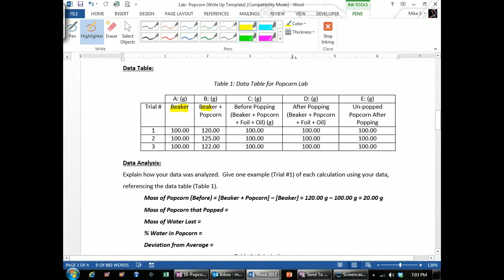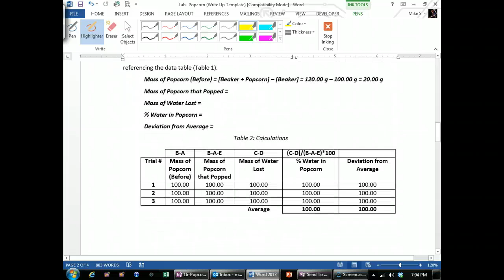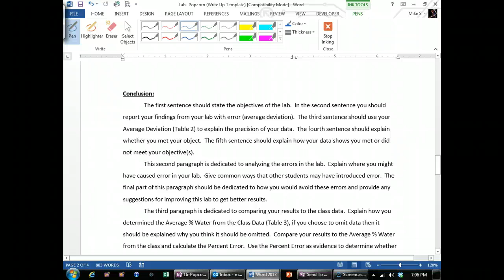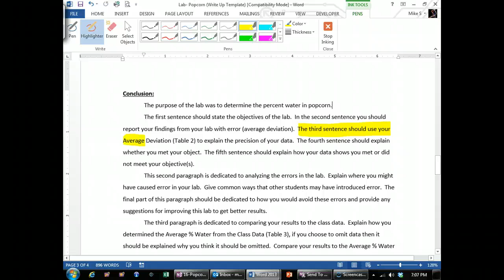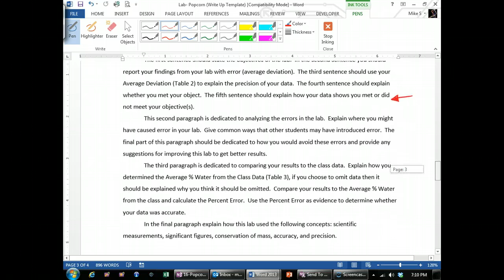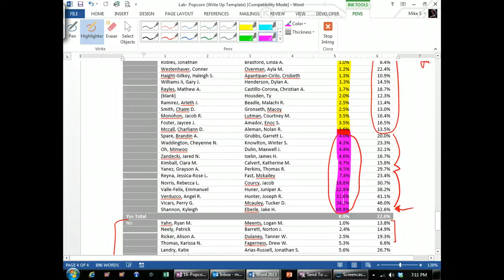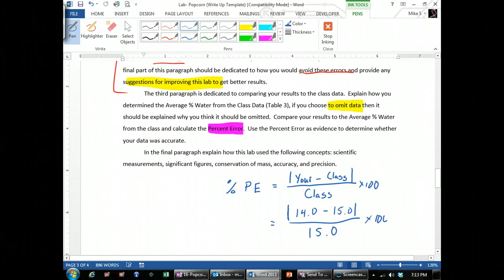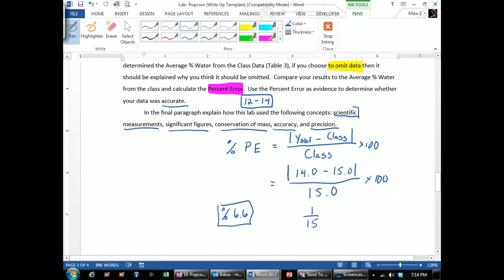Popcorn Write Up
Explains how to complete the Popcorn Write Up.